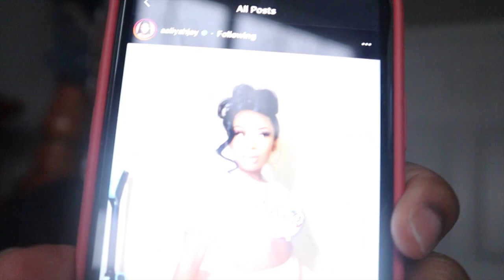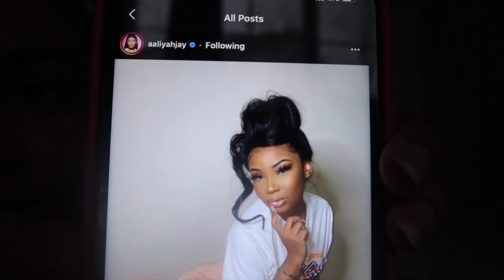Aaliyah Jay Look | Chill day with Me ❤️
This video was suppose to go up Sunday,🙈 but Youtube was giving me a hard time, so here it is four days later and I'm finally able to upload it !!
What should I record next ? Do y'all want to see more videos from me and Delo ?

Follow Us❤️
💪🏽_laiah._
💪🏽groundzero9_

Instrumental: Produced By Dices "Life is Good" 🔥🔥🔥